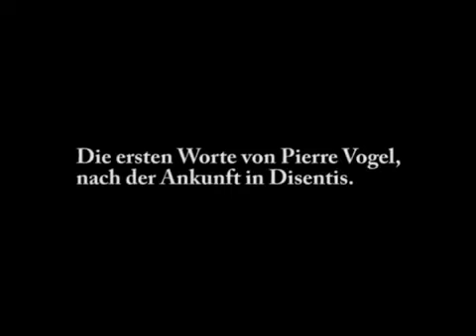Die ersten Worte von Pierre Vogel nach der Ankunft in Disentis